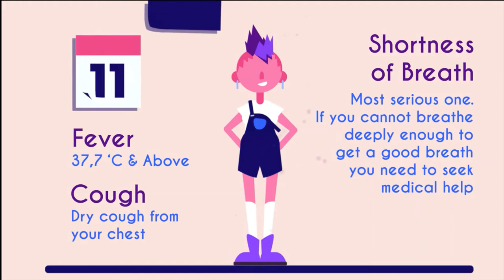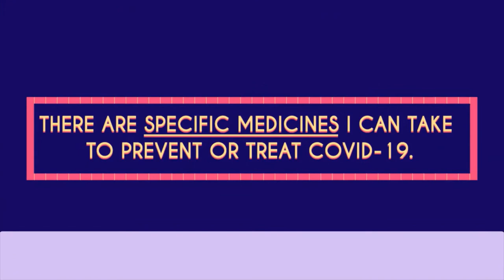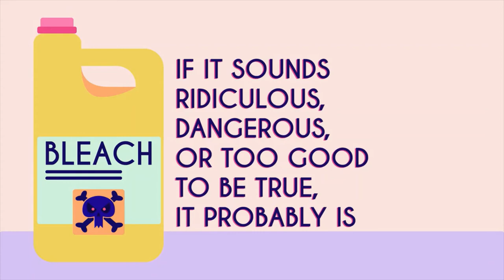Covid 19 Myths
Covid 19 Virus - Myths